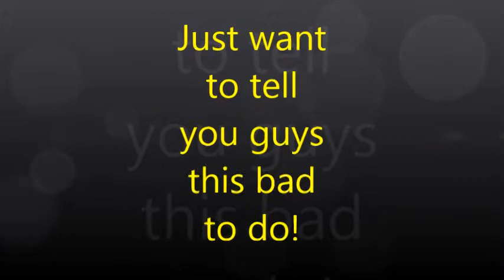Telling you guys I think this wrong.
Like I say in  this video not trying to put anyone down just that if you are going to start or thinking about starting riding. That is a bad way to go about this! Road rage and being a hole will not get you far. Well with me you want get far and I will not ride with you if you act this way.